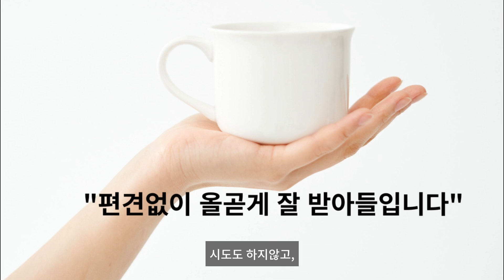골프를 잘 치기 위한 좋은 방법이 없을까요?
*** 10타를 줄여주는 ***
진마켓골프  X087 골프클럽 [바로가기]